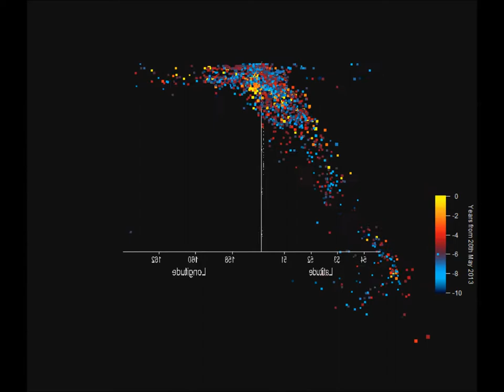10 years of Southern Kamchatka earthquakes 20th May 2013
For friendly discussion about this video, volcanoes, earthquakes and more, please visit volcanocafe.wordpress.com.